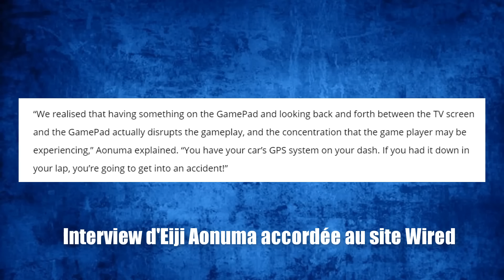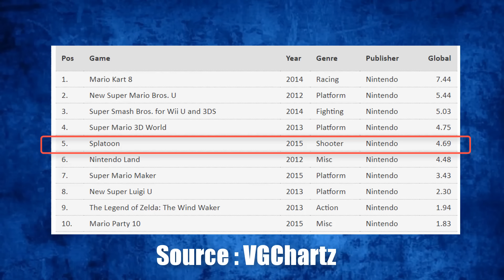Wii U - Avis Final : de grandes qualités malgré un échec commercial - VAYKE #2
MÀJ Novembre 2019 : si le début de la vidéo est un peu abrupte et illogique, c’est parce que les deux premières minutes ont été coupées, suite à une réclamation d’une maison de disque pour une musique qu'il n'y avait pourtant pas dans lesdites premières minutes.

EDIT : Comme prévu : portage des très bons Bayonetta 1 et 2 sur Switch et arrivée de Bayonetta 3 sans surprise. Deux suppositions, deux bonnes nouvelles confirmées.

Avis finale sur la Wii U. La vidéo qui nous fera voir qui sont ceux qui ont l'ouïe sélective et n'écoutent rien aux propos des vidéos qu'ils regardent.

Ressources Visuelles :
- E3 2012 Conférence de Nintendo
- Nice meme

Gameplay :

Gameplay de Super Mario 3D World par moi-même

Gameplay de Donkey Kong Country : Tropical Freeze par moi-même